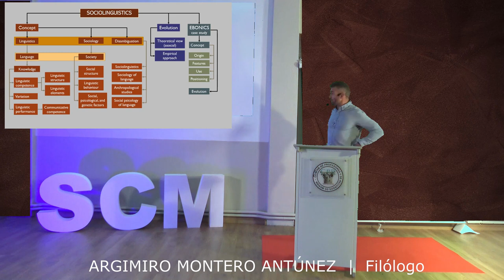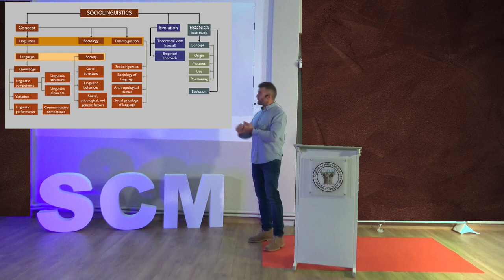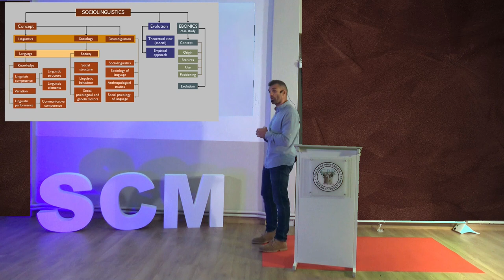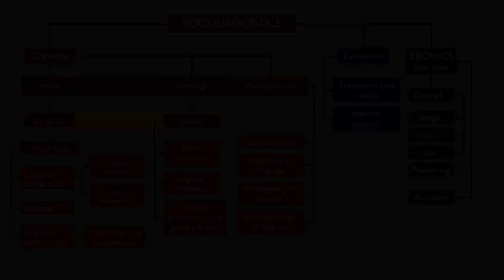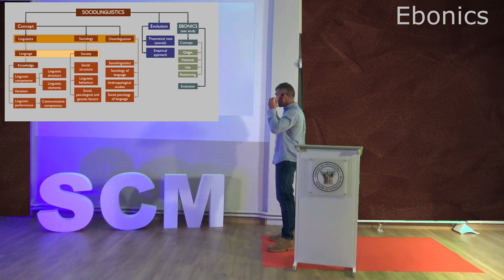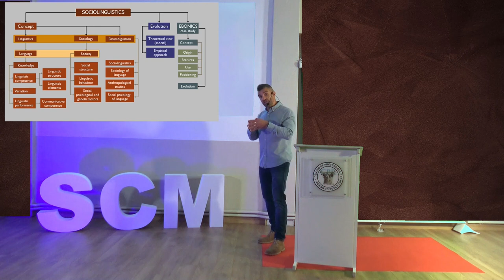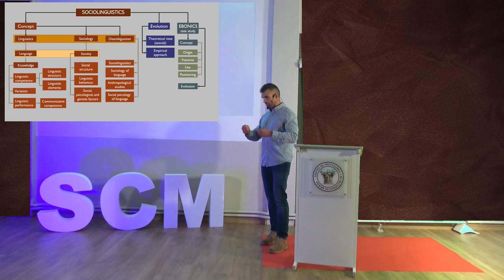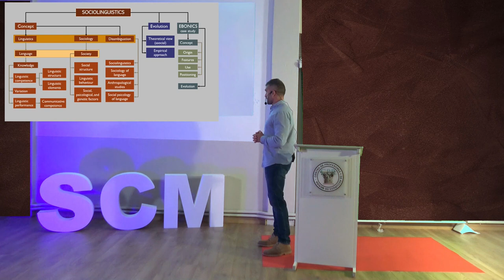"A LINGUISTIC WALKTHROUGH: A GLANCE AT SOCIOLINGUISTICS "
Conferencia de Argimiro Montero Antúnez, filólogo, en la Sociedad Científica de Mérida, en enero de 2021. Introducción al concepto de Sociolingüística, con el análisis concreto del Inglés Afroamericano como un caso representativo y paradigmático dentro del ámbito de los estudios sociolingüísticos.